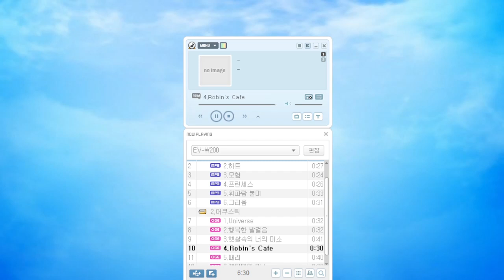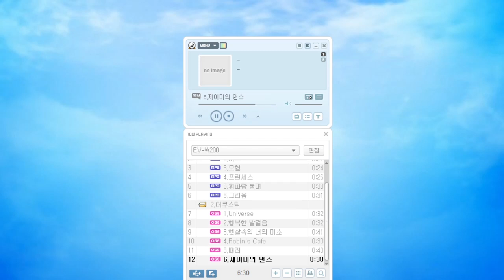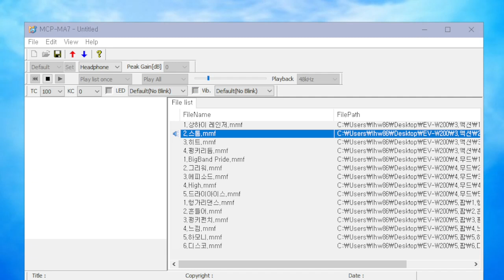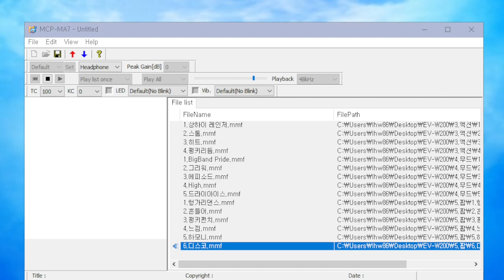EV-W200 벨소리 (With MCP-MA7)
KT테크 에버 EV-W200 벨소리 (With MCP-MA7)

Ringtones or MMF files available on my drive.
(벨소리 및 mmf 파일은 드라이브에 공유중입니다.)